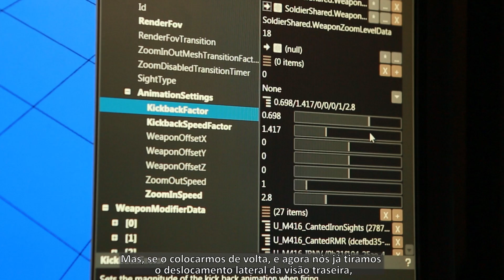Diário dos Desenvolvedores de Battlefield Hardline, Episódio 1 – Encarando o Battlefield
Dê uma olhada nos bastidores de Battlefield Hardline numa nova série de Diário dos Desenvolvedores da Visceral Games.

Neste episódio, saiba como o estúdio lidou com a grande tarefa de trabalhar na franquia Battlefield e como eles cooperaram com alguns dos melhores jogadores de Battlefield do mundo para aprimorar o jogo.

Battlefield: Hardline já está disponível para pré-venda no Origin na PlayStation Network e na Xbox Brasil Live